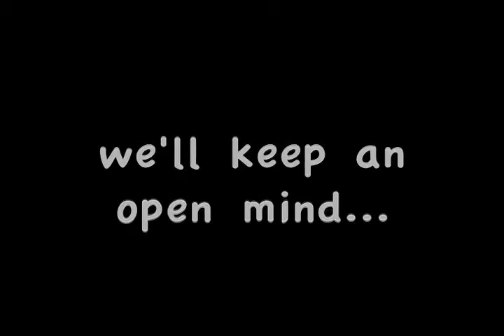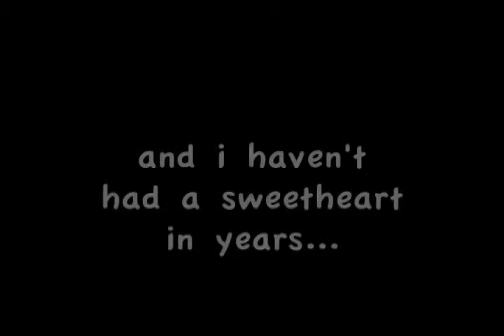"veni vidi vici"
*we won the war*